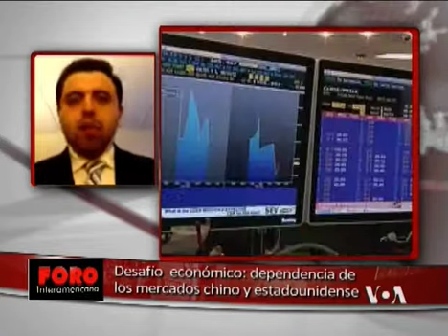Entrevista Voice of America - Retos para Latinoamérica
Debate en el programa "Foro Interamericano" de la cadena Voice of America, donde se discutió los retos que tendrán los países latinoamericanos de cara a las elecciones presidenciales en 2014.